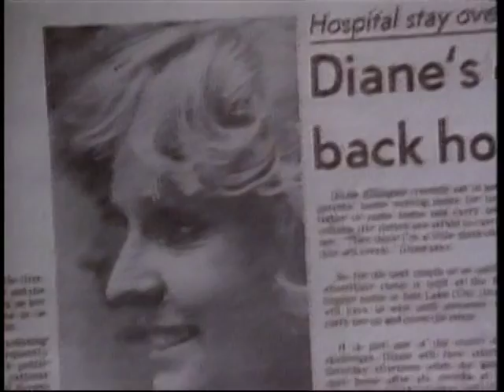17 La grâce